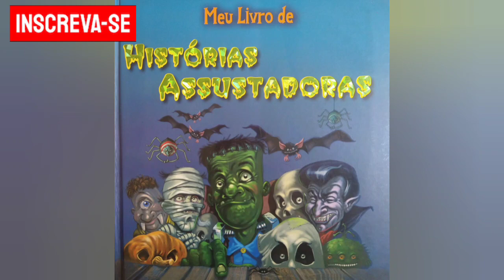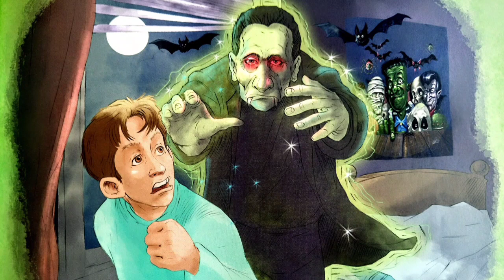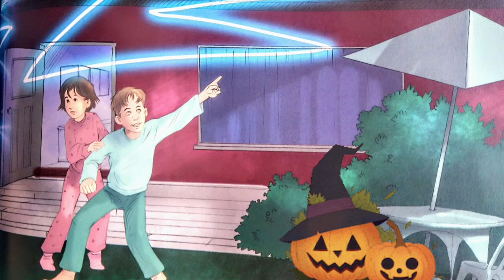O Vampiro da Tempestade - Histórias Assustadoras/Historinha infantil/Áudio Livro infantil/Halloween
História infantil/ Áudio Book Kids/ História de Medo/ História assustadora para dormir/ História para Dormir/ Historinha de Halloween/ Vampiro/ Medo/ Livro de Medo/ Livro infantil Online/ História infantil Contada em português/ Canal infantil/ Contos infantis/ História Mágica/ Desenho animado/ História para Crianças/ Vídeo infantil/ Literatura infantil/ Halloween infantil

Livro: Histórias Assustadoras